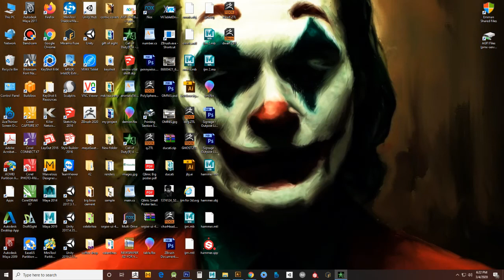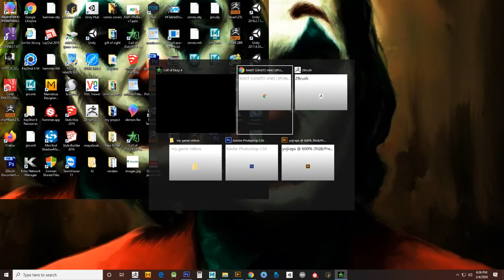Call of duty 4:modern warfare | shock and awe gameplay part 1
shock and awe level modern warfare